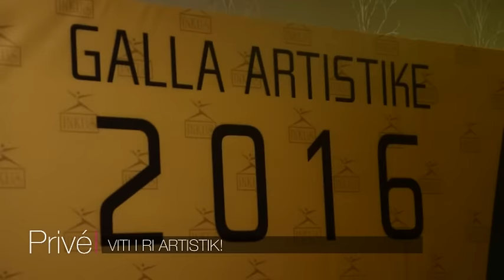VITI I RI ARTISTIK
STORY: VLORIJAN HALILI
KAMERA: LIRAK STUBLLA
MONTAZHI: ARIANIT HALILI